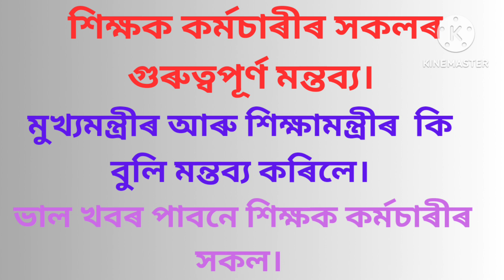শিক্ষক কৰ্মচাৰীৰ সকলৰ গুৰুত্বপূৰ্ণ খবৰ। মুখ্যমন্ত্ৰীৰ আৰু শিক্ষামন্ত্ৰীৰ শিক্ষা বিভাগৰ লগত আলোচনাৰ।